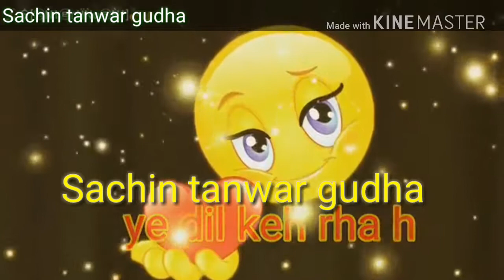Jai sachin Tanwar(4)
Sachin tanwar gudha